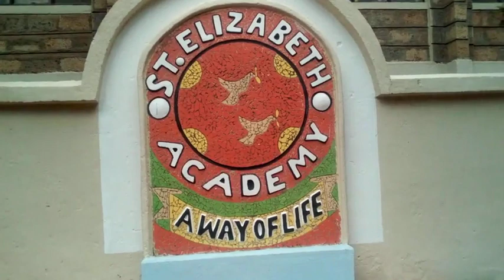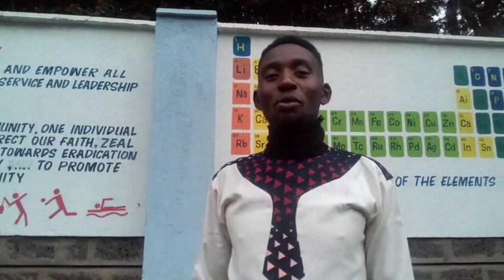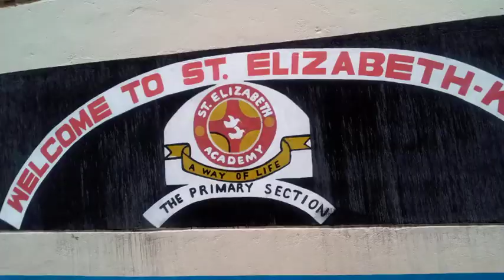AFRICAN COMMUNITIES PERFORM AT UWEPO EXPERIENCE WORSHIP JESUS IN AFRICAN WAY|NAIROBI COUNTY 🤔